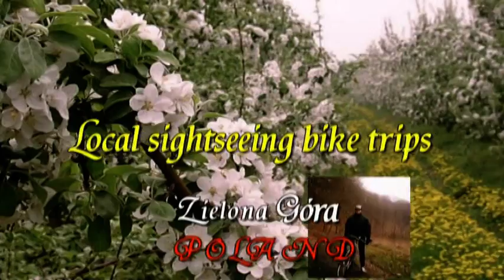Video 2013-3-54**PREVIEW**TescoBIKEtour of2parts April 18-th music:UNITED "Naprawdę nie wiem"(remix)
PREVIEW!
My new upload with biking!This time a short ride showing my town from the north,two parts,filmed on the 18-th of April 2013,hope u will enjoy!Amnas2011
ZAPOWIEDŹ kolejnej wycieczki rowerowej w dwóch częściach z dnia 18-go kwietnia,tym razem pokażę miasto od strony północnej,życzę miłego odbioru i serdecznie pozdrawiam!Amnas2011